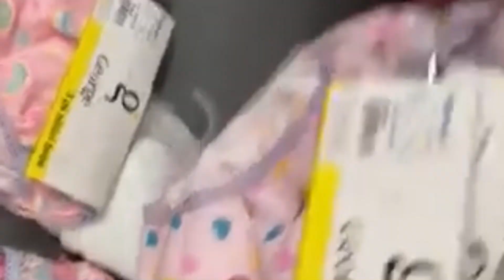¿CÓMO hice que mi TODDLER dejara el PAÑAL?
¡Hola hola!

Espero estén súper bien, les comparto el proceso de mi hija dejando el pañal, espero les guste y que les sea de ayuda :)